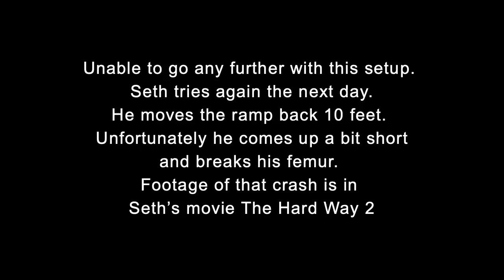Enslow & Morrison 225 feet (2002)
Some clips of Seth Enslow and Colin Morrison at Manny's yard  trying to break a distance record of 233 ft set by Ryan Capes. 225 feet was the max distance they went on this day.  😂😂😂😂😂🤘🏻